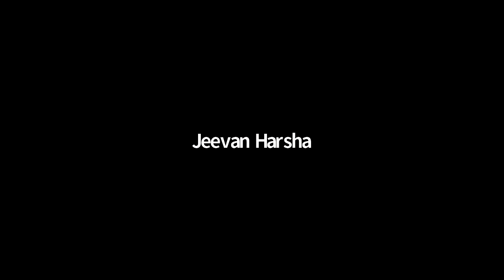HOSANNA SUNDAY SCHOOL 03 JULY 2021 || ONLINE HOSANNA SUNDAY SCHOOL || HPFM SUNDAY SCHOOL